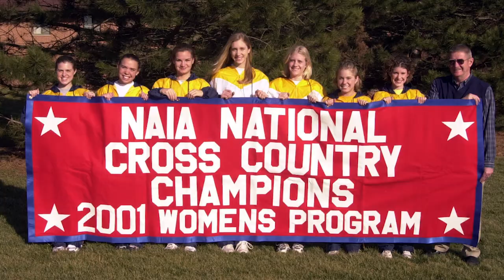2018 Hall of Fame: Erin Nehus Vergara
Erin Nehus Vergara '03 established herself as one of the top distance runners to ever compete for the Lady Jackets.

Vergara was the #1 runner for the 2001 NAIA Women's Cross Country National Championship team, guided CU two NCCAA Championship banners as well as three American Mideast Conference trophies.

Individually, Vergara was a three-time NAIA All-American in cross country and a three-time NCCAA All-American. She was the 2001 NCCAA champion and the American Mideast Conference champion.

Vergara was a six-time NAIA All-American on the track - four times outdoors and twice indoors. She was the 2003 NCCAA Outdoor Outstanding Performer of the Meet, was a seven-time NCCAA All-American, and a six-time AMC champion. (produced by Jared Andre).